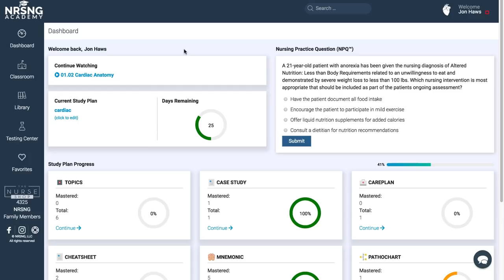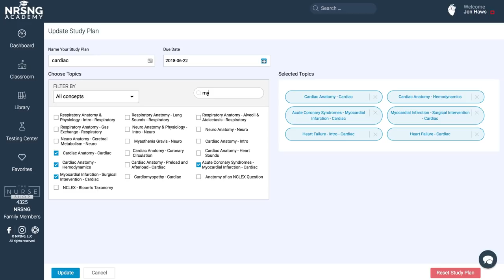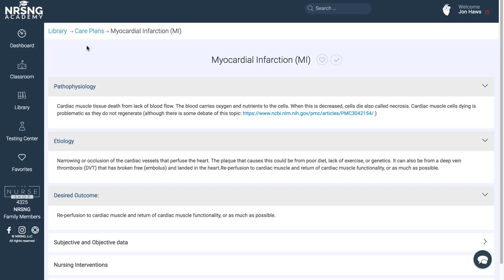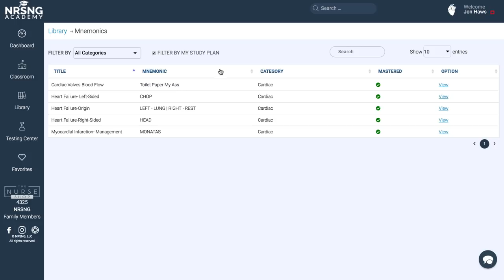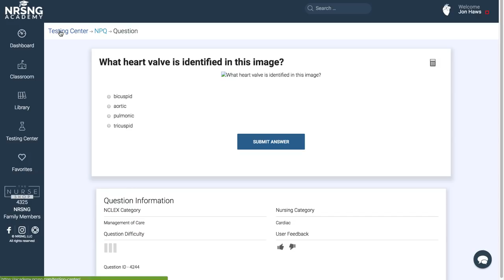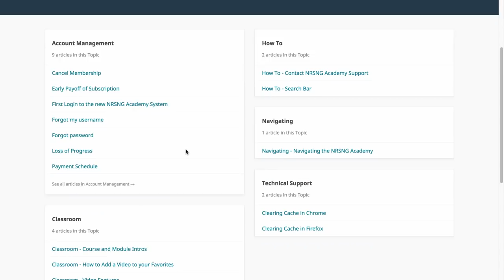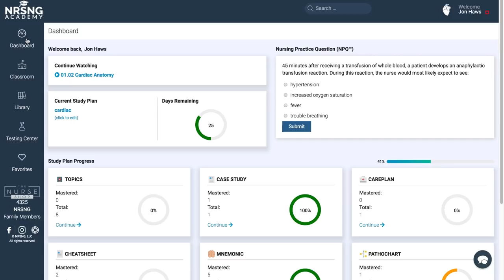NURSING.com (NRSNG) Academy is Your Secret Weapon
Tired of professors who don't seem to care, confusing lectures, and taking endless NCLEX® review questions? Welcome to NURSING.com | Where Nurses Learn . Prepare to DEMOLISH the NCLEX.